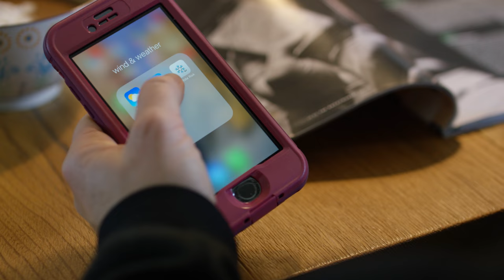Fischer Freeski | My Turn | Sandra Lahnsteiner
Your style is unique. Your time in the mountains is precious. Wherever the trail may take you - Fischer’s newly-developed MY series celebrates individuality with the perfect ski for your distinctive tastes. MY TURN is designed for on-piste performance. MY MOUNTAIN is for all-mountain lovers. MY RANGER is for adventurous souls seeking a strong but lightweight setup.

Season: 17|18
Category: Freeski
Athlete: Sandra Lahnsteiner